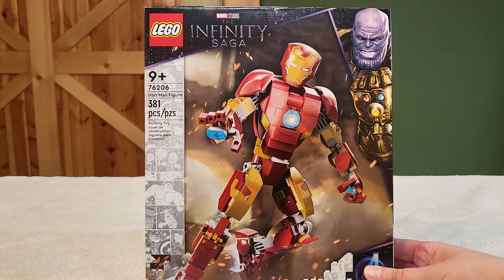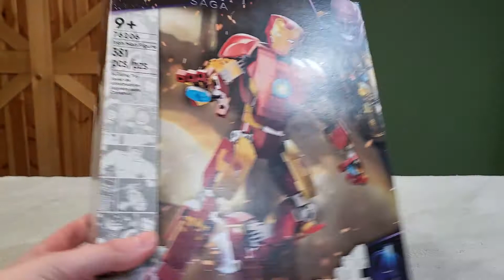*NEW* Lego Super Heroes: Iron Man Figure Review | 76206 | LegoMaster738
New for 2022 from Lego Marvel, Iron Man Figure building kit! Sorta strange, sorta like it... what are your thoughts?!